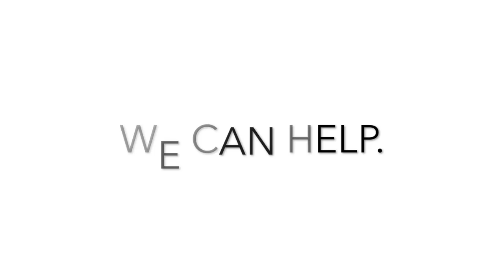Corporate Travel Management for the Digital World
Christopherson’s business travel experts are focused on helping companies build cost-effective corporate travel programs. And by integrating our proprietary technology, companies are not only able to conveniently manage their entire program from one platform, but while saving money as well.

Learn more about how Christopherson Business Travel can help your company build cost-effective corporate travel programs and save you time and money while you work with our business travel managers.